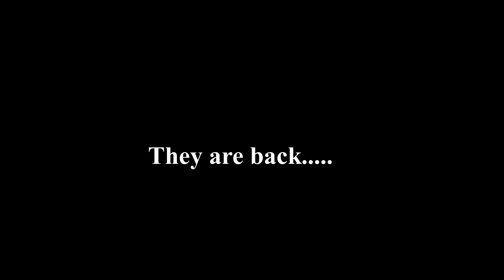Poor brothers episode 2 Trailer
Did you know the story is about? If no

New Music OST will be out when episode uploaded

Wait for the episode 2!